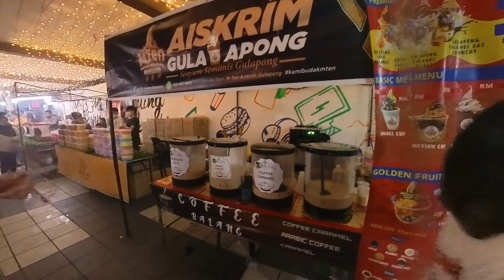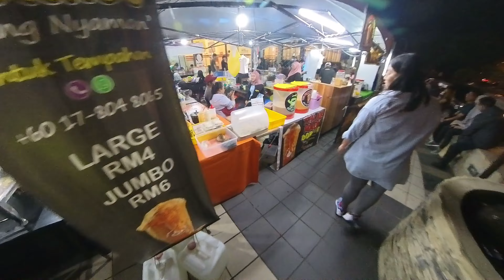Market | Bintang Megamall, Miri, Sarawak, Malaysia | Food Tour | InstaX3 360 vlog2022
Food Tour: Market at Bintang Megamall, Miri, Sarawak. Take a tour of the local stalls and try the delicious local food.

Recorded on InstaX3 night shot

How's the stabilization?